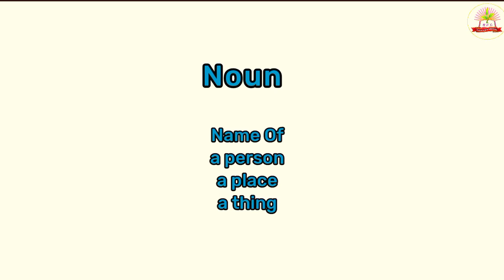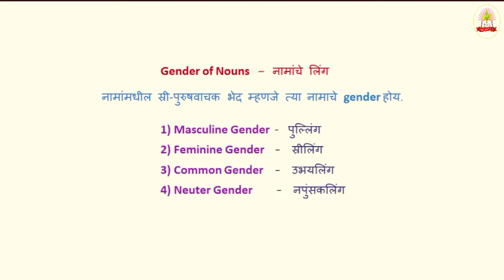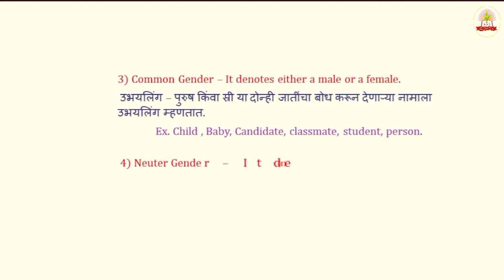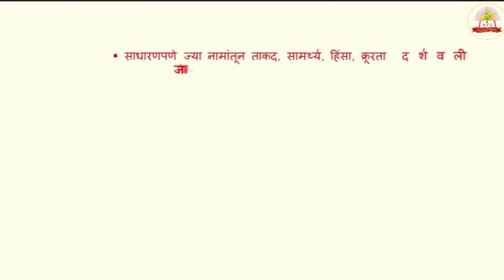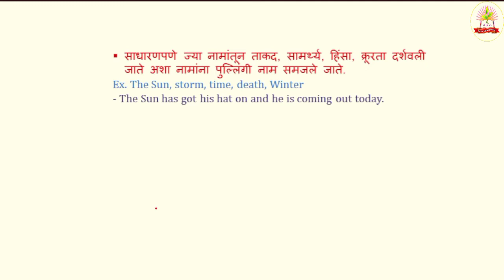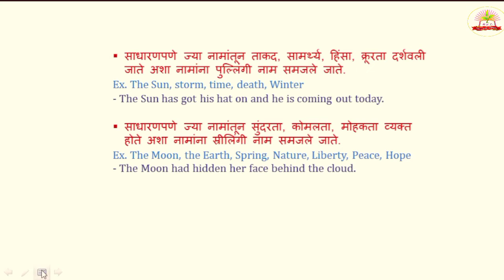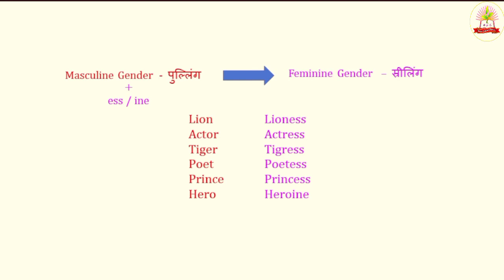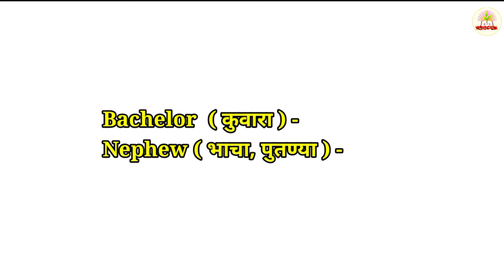Gender of Nouns in Marathi / Gender in Marathi / नामांचे लिंग / English Grammar In Marathi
Hello Friends I am Mukunda Mali Sir Well come to our channel @BFCEnglish In this video we are going to learn Parts of Speech series video no. 3) Gender of nouns.